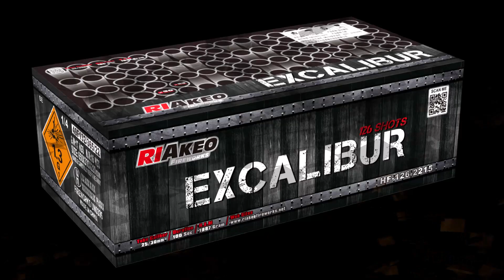Riakeo Fireworks - Excalibur (Neue Batch 2023) Schöner Verbund!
***Beschreibung + Infos lesen!***
Am 19.August waren wir im geschlossenen Kreis in Heinsberg beim Leicht Flugplatz und testeten + verfilmten die Produkte in der Batch 2023 von Ap-Feuerwerk. Es waren Riakeo und Pyrocentury Artikel dabei (Silvesterfeuerwerk). Verantwortlicher war Ap-Feuerwerk & Ich Organisierte den Platz in Heinsberg mit Josef, als Ap-Feuerwerk mich fragte. Hier seht ihr den Riakeo Fireworks - Excalibur Verbund (Neue Batch 2023)! Diesen habe ich ja vom Artikeltest-Tag Mönchengladbach schon Hochgeladen. Ich wusste nicht, ob es bereits die Neue Batch 2023 war. Deshalb diesen nochmal in der 2023er Version. Ich fand die Excalibur schön! Schöne Farben, tolle Effekte, gute Zerleger und einer guten Ausbreitung. Ap-Feuerwerk sagte, das von Riakeo alles Batch 2023 Versionen waren.

Hier die Daten:

Kaliber - 25mm / 30mm
Preis - ab ca 160€